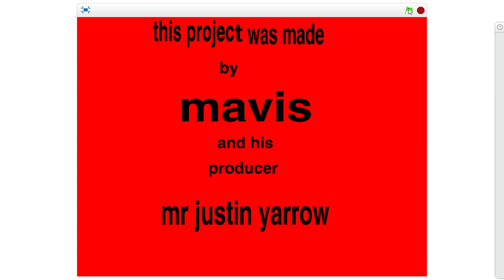From Scratch - Mavis